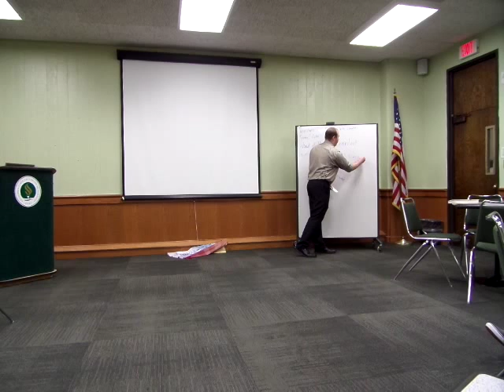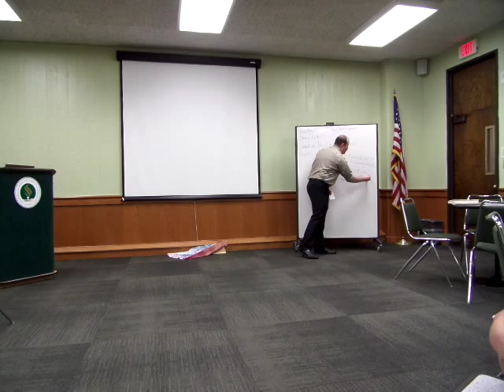Cavan Speech#?, 4/23/2014